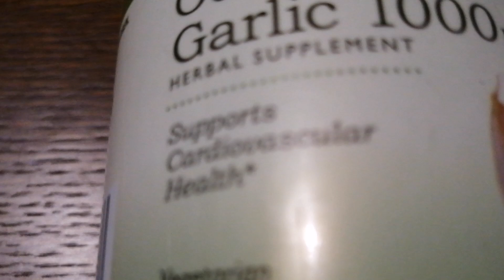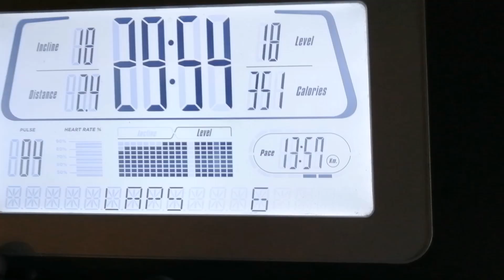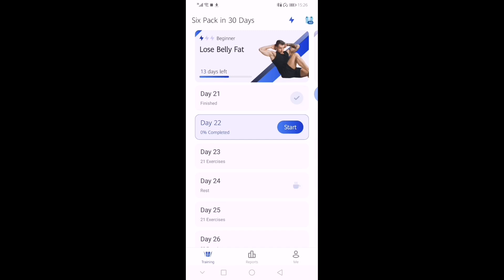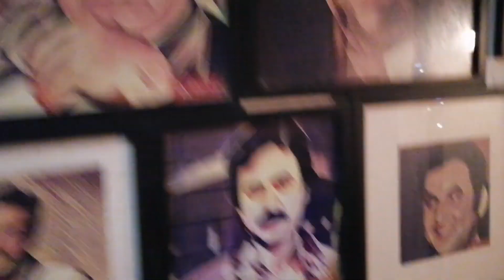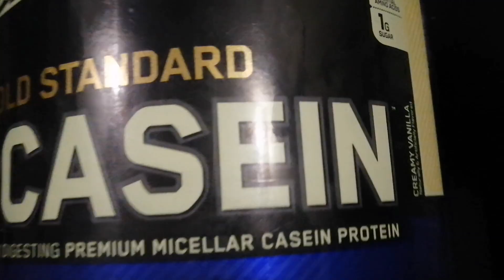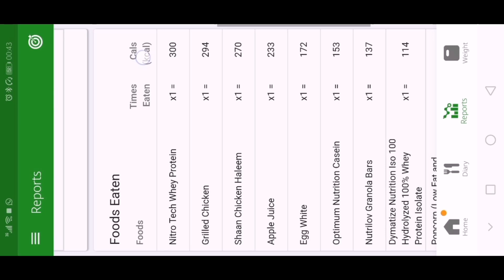Garlic for Weight Loss | Mission Abs Day 19 | Fahad Sheikh | Vlog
fahadsheikh on his mission abs... GARLIC SUPERFOOD